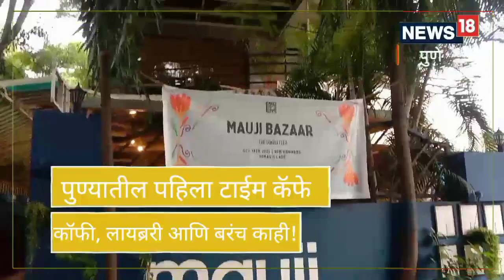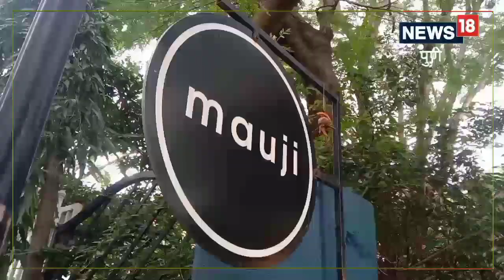पुण्यातील पहिले टाइम् कॅफेपुणेआतापर्यंत आपण अनेक प्रकारचे कॅफे बघितले असेल. ज्यामध्ये तुम्हाल